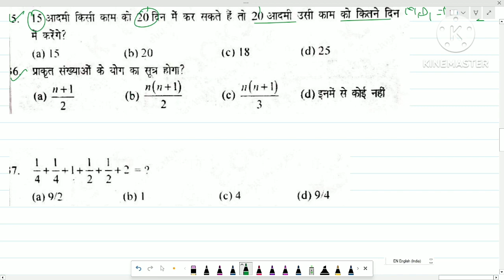Army GD agniveer | Practice Set 09 | Top 20 Questions Of Math & Reasoning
Here We will explain all types questions related to this Chapter.

So I will tell you that you must watch this video and read and learn.